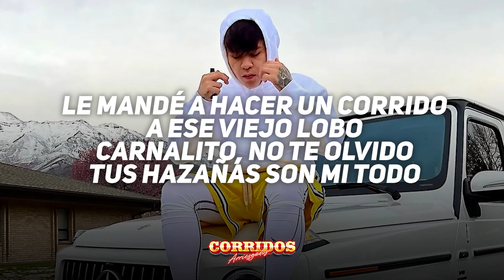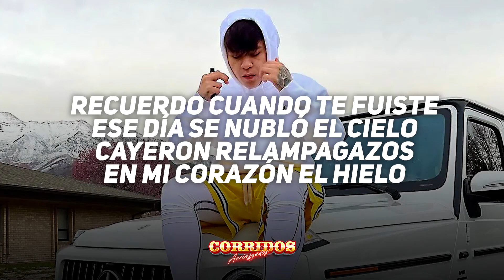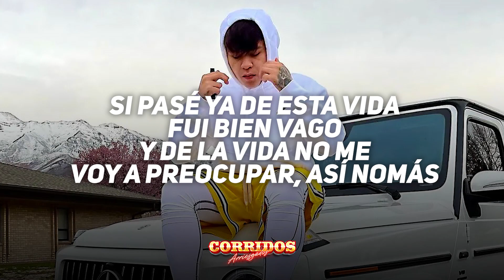Junior H 〽 Esta Vida 〽LETRA/LYRICS〽